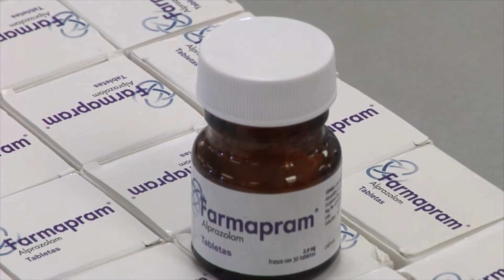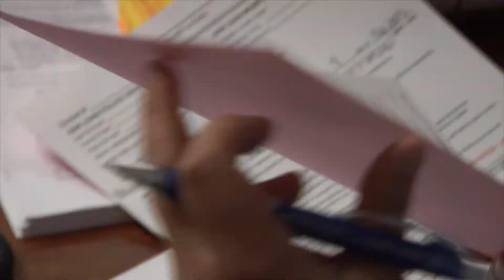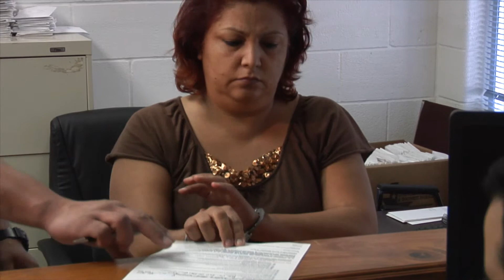FOX 11 08 PHARMA BUST PKG